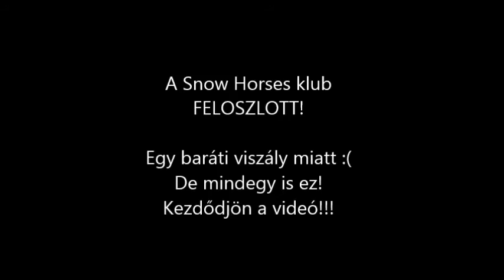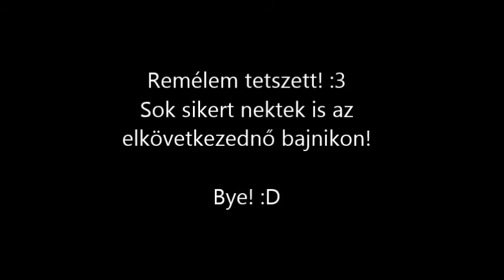A Firgrove bajni [SSO]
Lehetetlen XD